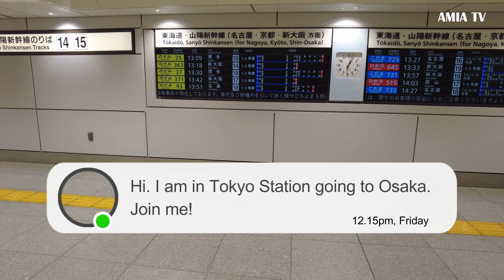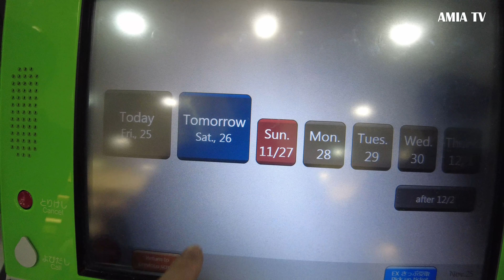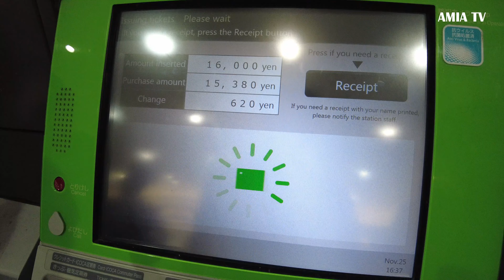Where to sit on the Shinkansen to enjoy the view of Mount Fuji.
Tokyo to Osaka - Shinkansen Travel, Mt Fuji View, Beautiful view with relaxing music. + How to use a ticket machine to reserve a return ticket to Tokyo.

You will be in Japan, ride the Shinkansen. Keep striving towards your goals.